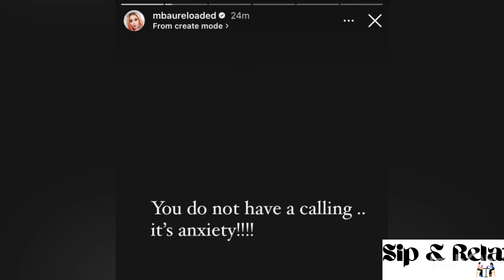Khanyi Mbau dragging sangomas